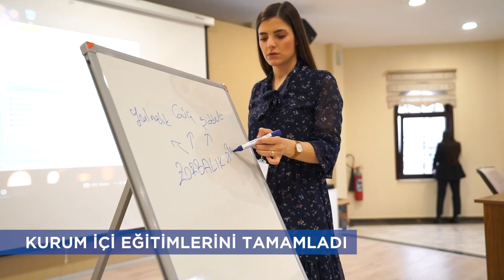Gündüz Çocuk Bakımevlerimizde eğitim veren öğretmenlerimiz Hizmet İçi Eğitimlerini tamamladı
Çocuklarımız bizim için çok değerli.
Gündüz Çocuk Bakımevlerimizde eğitim veren öğretmenlerimiz Hizmet İçi Eğitimlerini tamamladı. Her yıl olduğu gibi bu yıl da sömestir tatilinde eğitimlerini tamamlayan öğretmenlerimiz yeni döneme hazırlandı.